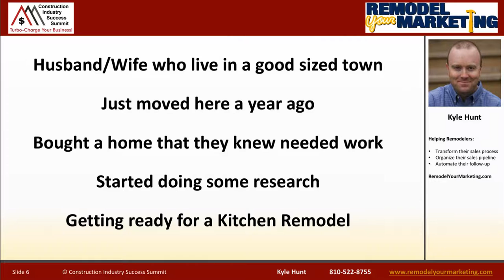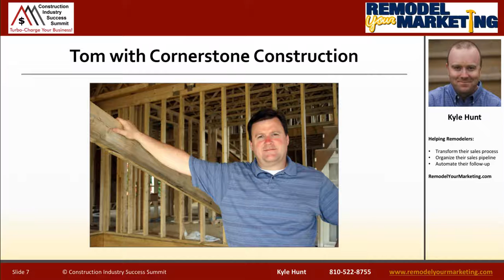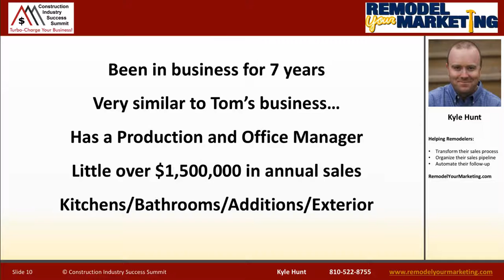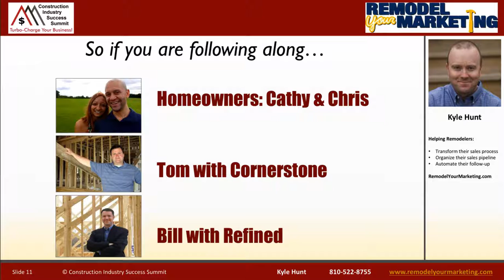Kyle Hunt: A Tale of Two Remodelers: A Potential Client Needs a Contractor For a Major Project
Expert QuickBooks and Job-Cost Solutions for Construction and Manufacturing Companies with Diane Gilson of Info Plus Accounting, Inc.

In this video, QuickBooks Job-Cost expert Diane Gilson shows you how to "Build Your Numbers" by sharing tips, hints, insights, and techniques that will make you a faster and more efficient QuickBooks user.

Do you need to know more about your numbers -- and how to use that information to increase company profitability? For more information about our month-to-month subscription-style, self-study, online QuickBooks job-cost training program

Diane Gilson
Trainer, product developer, author, multi-certified accountant and ProAdvisor specializing in QuickBooks and job-cost solutions for construction and manufacturing

Series Overview:
Useful, accurate management accounting reports are vital to running a successful business.

We'll help you explore and understand how the structural components in QuickBooks are used to build your customized management accounting reports.

Plus, ff you have a construction business, you'll also find insights based on our many years of specialization in your industry.

Chapters

0:00 – Introduction
0:30 – Construction Customer Example
1:00 – Remodel Company A
2:05 – Remodel Company B
2:45 – Small Differences Make Big Impacts